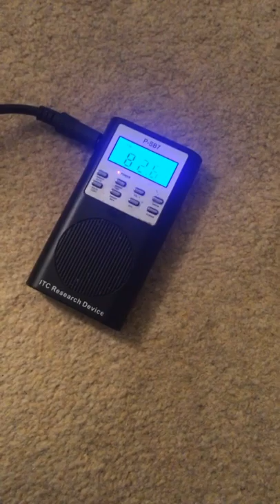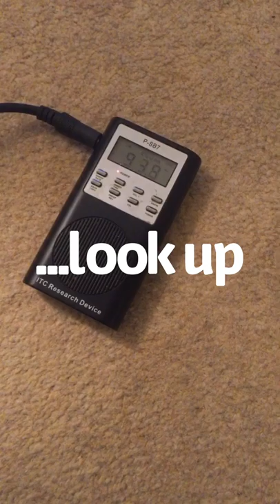Jim Croce Celebrity Ghost Box Interview Evp